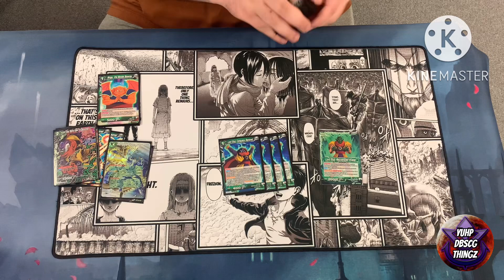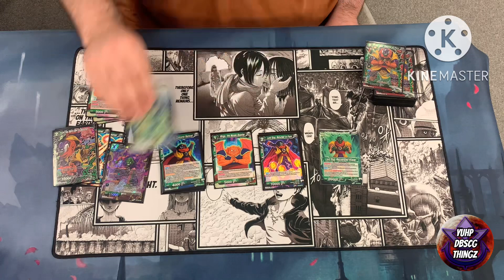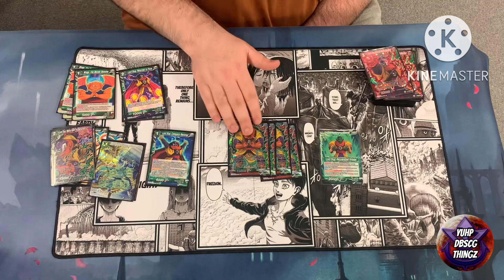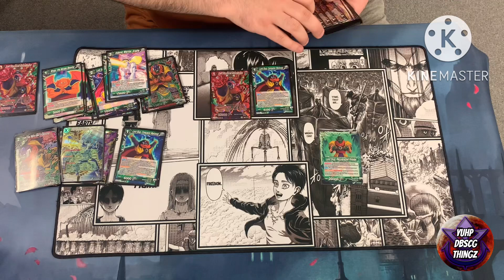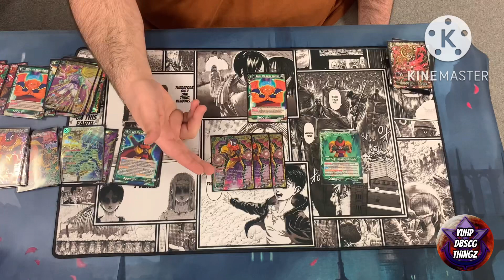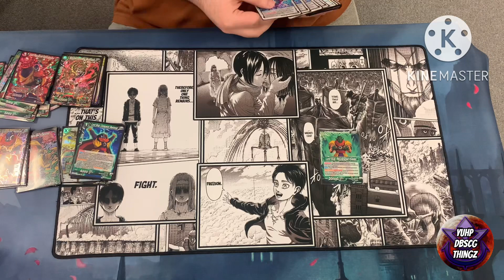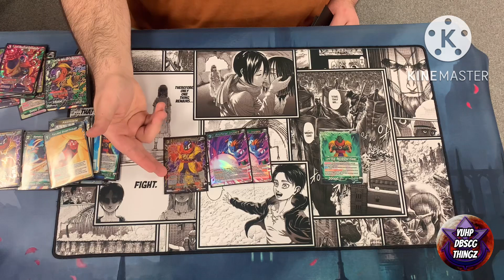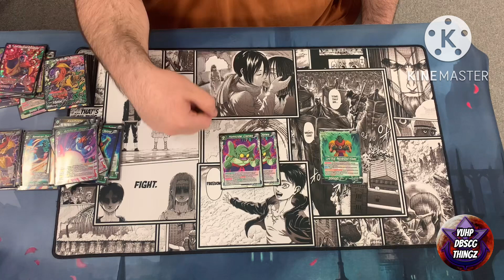Lord slug deck profile | bo1 | local | list | DBSCG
Welcome back to yuhp DBSCG thingz!!! I hope all are having a great day, and hope all enjoy the video!!! Today we have a deck list from my local scene!! This is lord slug!

Looking to really get a community going for all yuhp gang members to get together and chat test and more!! If your interested be sure to check out the yuhp dbscg thingz discord!!

Click this link here to join promats discord and be apart of there monthly tournament!!

If you are in search of your very own custom playmat for you or your team be sure to check out promats. These guys produce some of the best looking mats with the highest quality outcome. Check this link if you want further info!!

I hope all enjoy the video today! Also here’s a link to yuhp DBSCG thingz Facebook page where I keep up with all reveals from the main dbs page and post all of my own content as well!

Also for those who like being part of a community I also have a yuhp DBSCG thingz group as well! Where u can post you own questions lists and see all my content posts and all!!